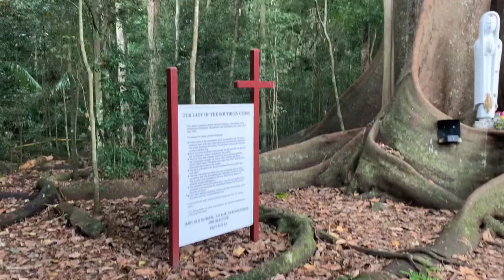Stations of the Cross /Marian Valley Australia 🇦🇺/ Holy Week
Stations of the Cross Marian Valley Australia 🇦🇺